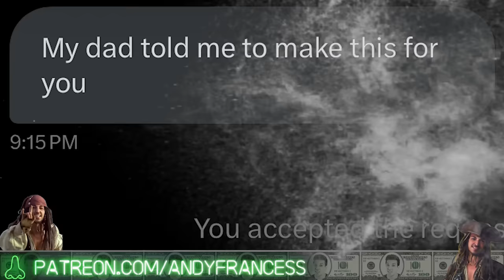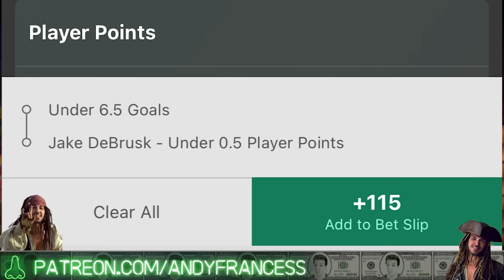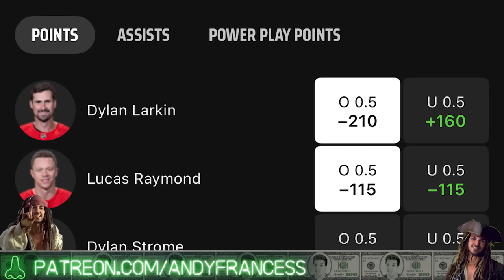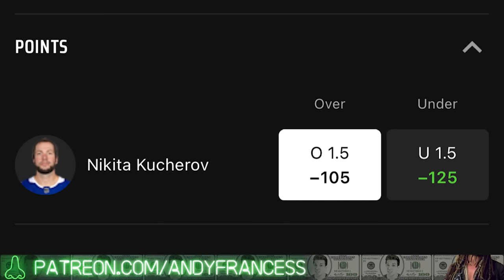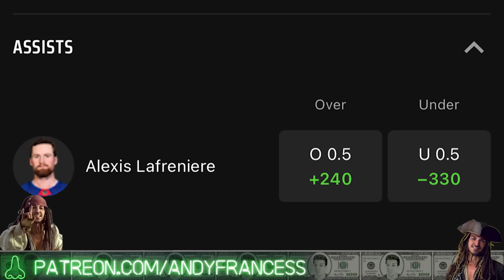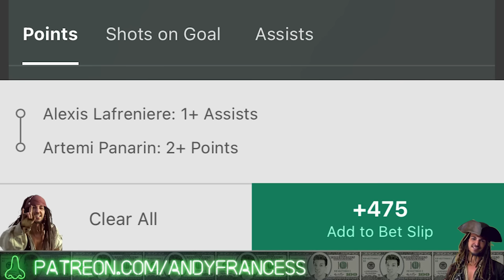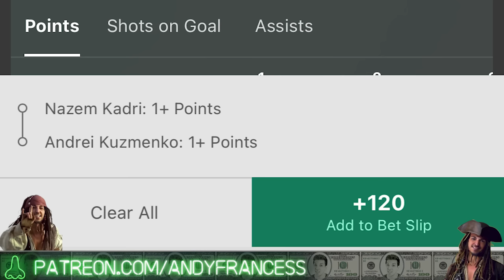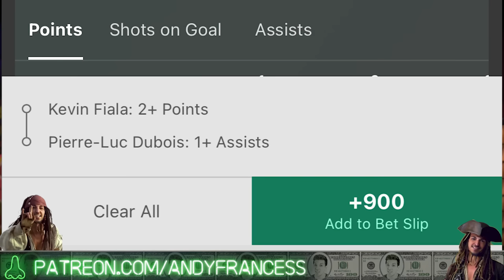NHL Sniffs, Picks & Pirate Parlays Today 4/9/24 | Best NHL Bets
"My dad told me to make this for you""

Deals for New Users:

Draftkings: Bet $5 and Get $150 in Bonus Bets Instantly

Draftkings North Carolina: Bet $5 Get $250 in bonus bets instantly

Fanduel: Bet $5 Get $200 in Bonus Bets IF your bet wins

Fanduel North Carolina: Bet $5 and Get $200 in bonus bets Instantly

Bet 365 (United States only): Bet $5 and Get $150 in bonus bets OR Get a First Bet Safety Net up to $1,000

00:00 Start Your Day With A Smile
03:00 Pasta-mania
05:45 Capitals-Red Wings
09:30 Blue Jackets-Lightning
11:30 Rangers-Islanders
12:30 Flames-Sharks
13:40 Kings-Ducks
15:50 Good Luck to You, Better Luck to me

NHL picks & predictions today: Andy's best NHL bets for Tuesday April 9th. Check out all of his favorite hockey betting picks, player props and NHL parlays.